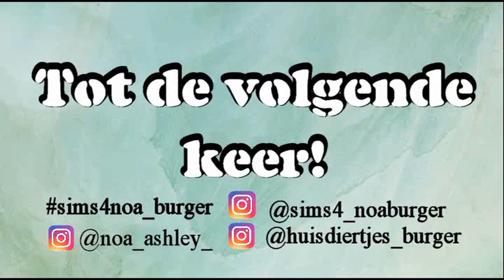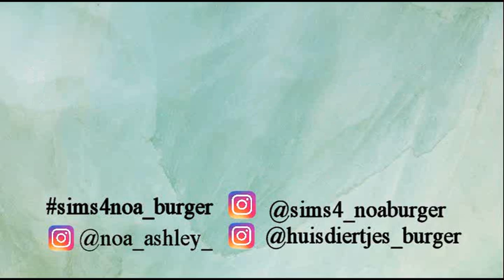Ga ik naar school na 1 juni? & 3 toetsen - Thuisschool 6 🏡 - Vlog 4 🎥 - Noa Ashley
14 jun. 2020

In deze vlog zitten beelden van Zondag 24 Mei t/m Woensdag 27 Mei 2020. Thuisschool deel 6. Ik heb deze week 3 online toetsen, vertel jullie of ik naar school ga na 1 Juni. Pssst in deze vlog zit mijn nieuwe intro!

❖ Schema (doel) :
Elke WOENSDAG om 15:00  een video!
Elke ZONDAG om 15.00 een vlog!
(Soms VRIJDAG om 15.00 een extra video/vlog!)

Elke VRIJDAG 09.00 een nieuwe blogpost

❥ Laat een reacties achter
❥ Deel en like de video’s

❖ Als je vragen hebt voor een Q&A laat ze dan achter in de reacties!

Hallo, Leuk dat je een kijkje neemt op mijn kanaal ik ben Noa en ik ben 16 jaar. Op dit kanaal wil ik huisdieren, vlogs en sims 4 video's maken.

➥Mijn Origin: Noaburger

Als je iets voor mij wilt maken en je wilt dat ik het zie op Instagram of Origin gebruik dan de hashtag

Ikson - Sahara
Ikson - Breathe (Deep House)

Liefs Noa ❤